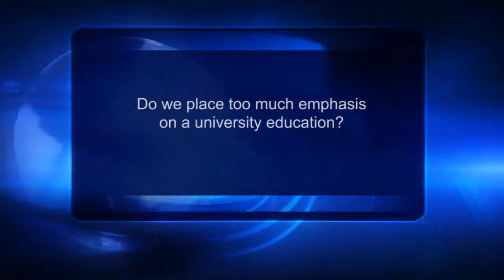Vox Pop - Do we place too much emphasis on a university education?